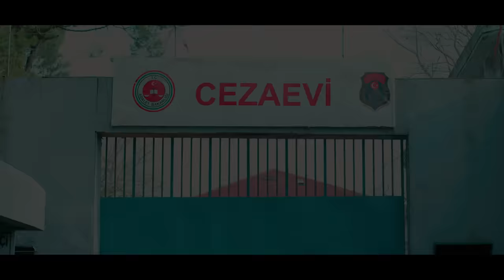İsmail YK ft Açelya - Bana Neden Kıydın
Aranje, Düzenleme: İsmail YK
Klavye: İsmail YK ve Hüseyin Yurtseven
Gitar, Yaylılar: İsmail YK
Yurtseven Kayıt, Mix, Mastering: Mustafa Yurtseven
Stüdyo: YK
Yapım : Musicom Prodüksiyon
Yapımcı: Fatih Aksoylu, Harun Savaş Aksoylu
Genel Koordinatör: Murat Çağlar
Klip Yönetmeni : Erkan Nas
Görüntü Yönetmeni : Murat Tuncel

Şarkıya güzel sesiyle düet yapan Açelya’ya ve güçlü sesiyle renk katan hemşehrim HAM-ZA 58’e çok teşekkür ederim.

Allfinanz Deutsche Vermögensbratung Aziz Deniz'in katkılarıyla

BANA NEDEN KIYDIN

Oldu mu be
Yetmedi mi çektirir yokluğun gözlerime
Bak insafsızlığın derin derin içime batar
Senin gibi acımasızca yakar
Bir kurşun yeterdi bana kıyardım bu seven cana
Damarıma zehir kattın hiç acımadın mı
Ölümüne severdin ya hiç pişman olmadın mı
Canıma can kanıma kandın
Söyle kalbin yanmadı mı
Bir uçurum yeterdi bana sıkardım bu cana

Bana neden kıydın yar
Beni neden yaktın yar
Hiç mi hiç acımadın
Yar dedim sen vurdun
Can dedim sen kıydın
Kalbin hiç yanmadı mı

Cansın yarsın kalbim
Kanım damarımsın benim
Yanar yanar içim yanar

Bana neden...

Şiir:
Olmadı be olmadı
Çok sevdim ama olmadı
Beni böyle bıraktın ya
İnan gücüm kalmadı
Ben seni çok sevdim
Ve hala seviyorum
Bak sana kıyamadım
Ama sen beni...